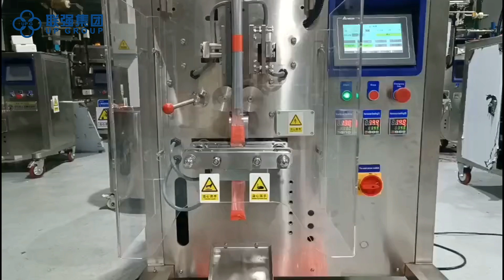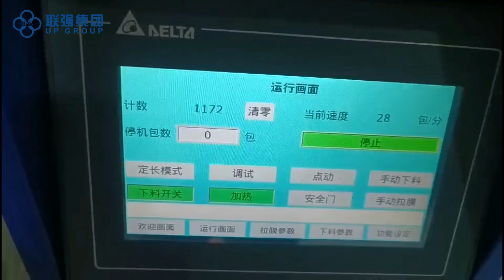Small VFFS packing machine for liquid